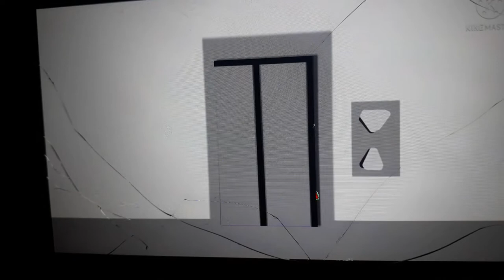Those Are Just Quirks!!! (Splaat And Chris Company Colorzed)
Looney Tunes Of Bug Bunny On Help
Davemadson Entertaimant Inc.

Chris Is Going This In Flushed Away Is It Bollow By Aardman

Paranoid Apartment Broph To You By New York

@Team YouTube Commentery Communety Ubisoft Klasky Csupo Nickelodeon On YouTube Vlog

We Back In The Studio

"Splat ya later!"

I'm Ink Splaat

And I'm BACK!!!